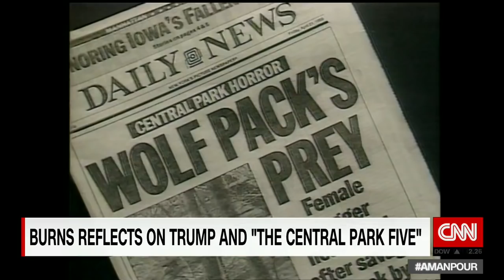Historian Ken Burns denounces Donald Trump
Historian and filmmaker Ken Burns tells Christiane Amanpour "that Donald Trump is the least qualified person who has ever run for national office."